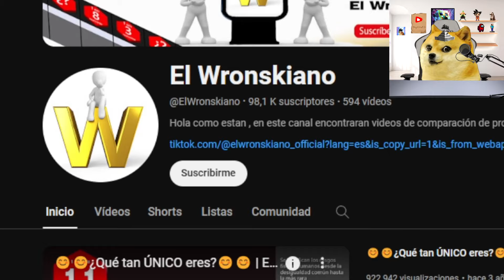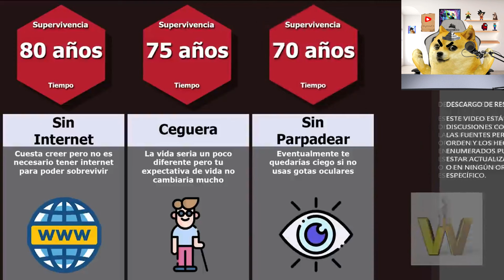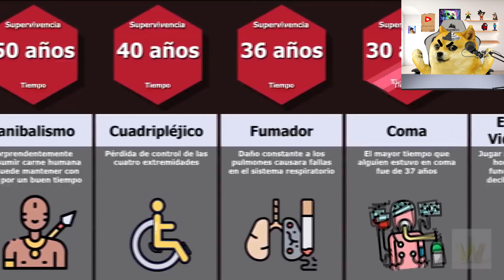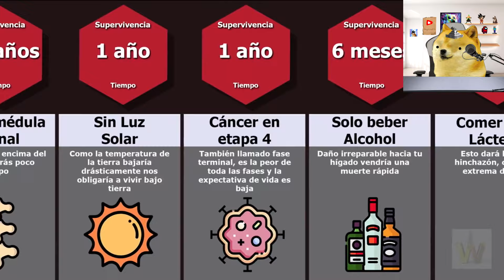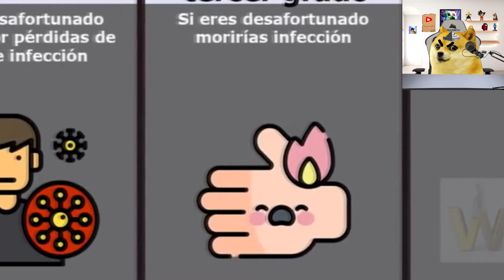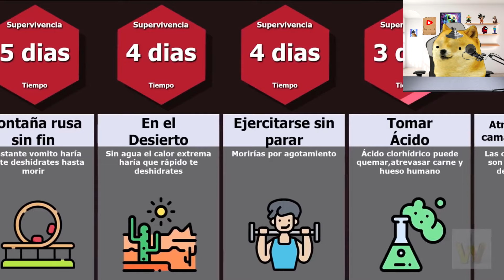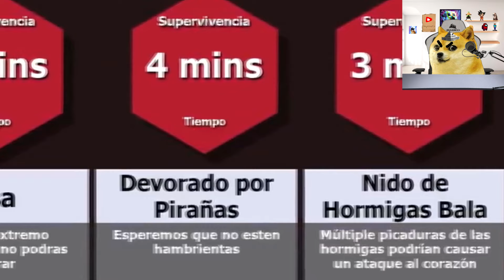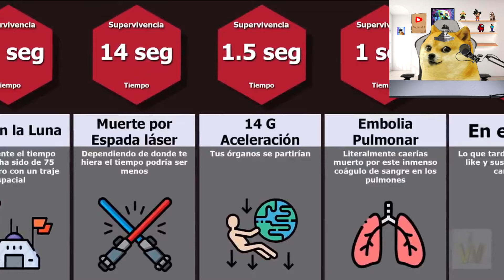¿Cuánto Tiempo Sobrevivirías En Estas Situaciones? - Juegos con cheems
Aunque esto parezca un video de algo les esta pasando a los animales.. 💀 de NAXTS o Mi bebé está en la cárcel - Juegos con cheems de DOGECRAFT o THE BOILED ONE PHENOMENON - el terror 𝕒𝕟𝕒𝕝𝕠𝕘𝕚𝕔𝕠 del año de JuegaGerman  o Un Niño Tonto (Temporada 4) | ChuyMine REACCIONA a @cooldadesp de Chuymine R o Godzilla vs. Siren Head en LA VIDA REAL !! - Juegos con cheems esto es ¿Cuánto Tiempo Sobrevivirías En Estas Situaciones? - Juegos con cheems de DOGECRAFT